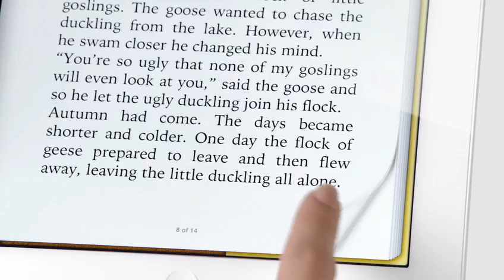Official Apple iPad "This Good" Trailer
(New) iPad by Apple

Coming soon to an Apple Store close to your Town...

Models

- Wi-Fi

- Wi-Fi + 4G

- Wi-Fi:

+ Height: 9.50 inches (241.2 mm)
+ Width: 7.31 inches (185.7 mm)
+ Depth: 0.37 inch (9.4 mm)
+ Weight: 1.44 pounds (652 g)

- Wi-Fi + 4G:

+ Weight: 1.46 pounds (662 g)

Storage:

- Wi-Fi:

+ 16GB
+ 32GB
+ 64GB

- Wi-Fi + 4G:

+ 16GB
+ 32GB
+ 64GB

Display:

- Retina display
- 9.7-inch (diagonal) LED-backlit glossy widescreen Multi-Touch display with IPS technology
- 2048-by-1536-pixel resolution at 264 pixels per inch (ppi)

Chip:

- Dual-core Apple A5X custom-designed, high-performance, low-power system-on-a-chip with quad-core graphics

Wireless and Cellular:

- Wi-Fi:

+ Wi-Fi (802.11a/b/g/n)
+ Bluetooth 4.0 technology

- Wi-Fi + 4G:

+ Wi-Fi (802.11a/b/g/n)
+ Bluetooth 4.0 technology
+ Wi-Fi + 4G for AT&T model: LTE (700, 2100 MHz)3; UMTS/HSPA/HSPA+/DC-HSDPA (850, 900, 1900, 2100 MHz); GSM/EDGE (850, 900, 1800, 1900 MHz)
+ Wi-Fi + 4G for Verizon model: LTE (700 MHz)3; CDMA EV-DO Rev. A (800, 1900 MHz); UMTS/HSPA/HSPA+/DC-HSDPA (850, 900, 1900, 2100 MHz); GSM/EDGE (850, 900, 1800, 1900 MHz) Data only4

Carriers:

- Wi-Fi:

+ None

- Wi-Fi + 4G:

+ AT&T
+ Verizon

Cameras, Photos, and Video Recording:

- Both (Wi-Fi / Wi-Fi + 4G):

+ 5-megapixel iSight camera
+ Autofocus
+ Tap to focus
+ Face detection in still images
+ Video recording, HD (1080p) up to 30 frames per second with audio
+ Video stabilization
+ FaceTime camera with VGA-quality photos and video at up to 30 frames per second
+ Photo and video geotagging

Battery and Power:

- Wi-Fi:

+ Built-in 42.5-watt-hour rechargeable lithium-polymer battery
+ Up to 10 hours of surfing the web on Wi-Fi, watching video, or listening to music
+ Charging via power adapter or USB to computer system

- Wi-Fi + 4G:

+ Up to 9 hours of surfing the web using cellular data network

Input and Output:

- Wi-Fi:

+ 30-pin dock connector port
+ 3.5-mm stereo headphone minijack
+ Built-in speaker
+ Microphone

- Wi-Fi + 4G:

+ Built-in speaker
+ Microphone
+ Micro-SIM card tray

+ Accelerometer
+ Ambient light sensor
+ Gyroscope

Location:

- Wi-Fi:

+ Wi-Fi
+ Digital compass

- Wi-Fi + 4G:

+ Wi-Fi
+ Digital compass
+ Assisted GPS
+ Cellular

+ Frequency response: 20Hz to 20,000Hz
+ Audio formats supported: HE-AAC (V1 and V2), AAC (8 to 320 Kbps),  Protected AAC (from iTunes Store), MP3 (8 to 320 Kbps), MP3 VBR,  Audible (formats 2, 3, and 4, Audible Enhanced Audio, AAX, and AAX+), Apple Lossless, AIFF, and WAV
+ User-configurable maximum volume limit
+ Dolby Digital 5.1 surround sound pass-through with Apple Digital AV Adapter (sold separately)

+ AirPlay Mirroring to Apple TV (2nd and 3rd generation) at 720p
+ AirPlay video streaming to Apple TV (3rd generation) at up to 1080p and Apple TV (2nd generation) at up to 720p
+ Video mirroring and video out support: Up to 1080p with Apple Digital AV Adapter or Apple VGA Adapter (adapters sold separately)
+ Video out support at 576i and 480i with Apple Composite AV Cable (cable sold separately)
+ Video formats supported: H.264 video up to 1080p, 30 frames per second, High Profile level 4.1 with AAC-LC audio up to 160 Kbps, 48kHz, stereo audio in .m4v, .mp4, and .mov file formats; MPEG-4 video up to 2.5 Mbps, 640 by 480 pixels, 30 frames per second, Simple Profile with AAC-LC audio up to 160 Kbps per channel, 48kHz, stereo audio in .m4v, .mp4, and .mov file formats; Motion JPEG (M-JPEG) up to 35 Mbps, 1280 by 720 pixels, 30 frames per second, audio in ulaw, PCM stereo audio in .avi file format

Dear Mister Steven Jobs,

I know you won`t read this ever but thank you a Million Times for everything you have done.

Where ever you are I hope you are Fine and are still proud of Apple because all those People are trying to keep your legacy alive.

TouchGameplay